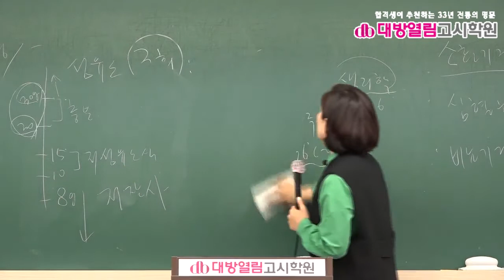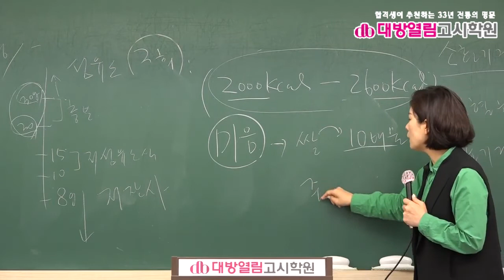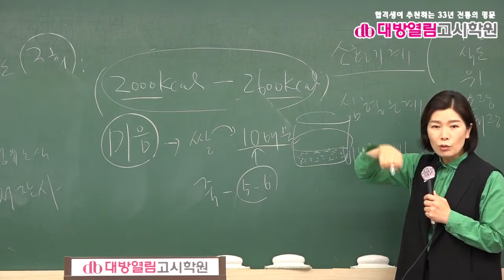영양사 국시 강의 2